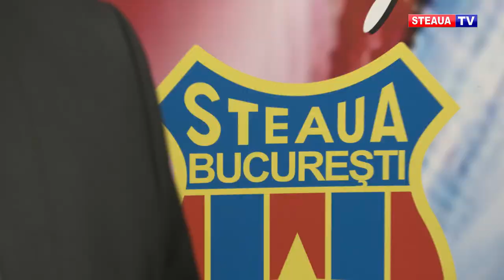A atins careul de ași în scrima mondială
Ana Maria Brânză a cucerit în acest an Cupa Mondială de spadă. După obținerea acestui trofeu, stelista a devenit cea mai titrată spadasină din istoria Cupei Mondiale.

Astăzi, la sediul clubul Steaua, Ana Maria a fost felicitată pentru această performanță de către secretarul de stat şi şeful Departamentului pentru relaţia cu Parlamentul şi calitatea vieţii personalului, Marius Bălu, dar și de către președintele clubului Steaua, Mădălin Sorin Hîncu.